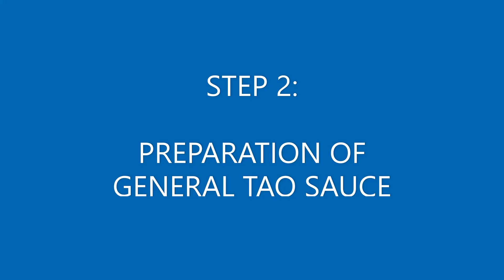How to Cook GENERAL TAO || Homestyle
HOMESTYLE GENERAL TAO CHICKEN,BETTER THAN TAKE-OUT.GeneralTaoChicken homestylerecipe ChickenRecipe.